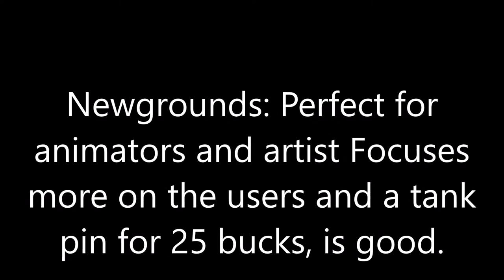Places that are not YouTube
Try these places that are different then YouTube and you may get further feedback, I hope that this video helps you out.